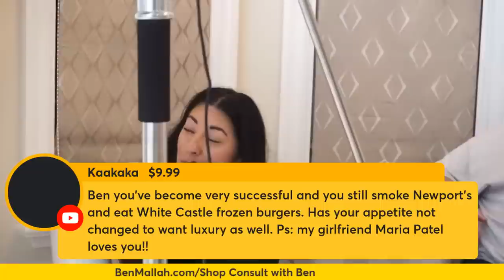Ben answers Real Estate questions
MERCH!

Ben Mallah,
flipping house,
florida mansion,
gas price,
motivation,
mortgage,
fha loan,

brand new construction,
remodeling, business, funny, making money,